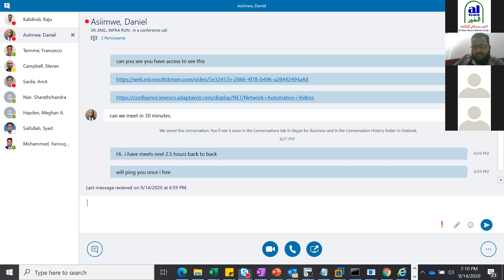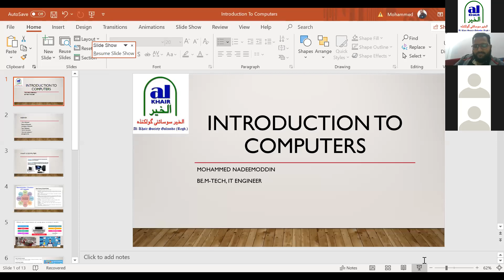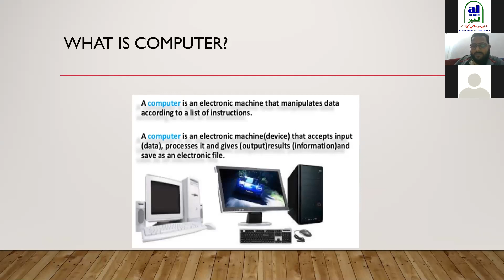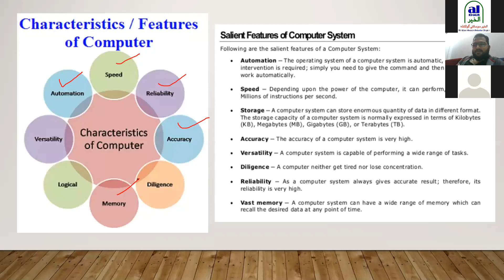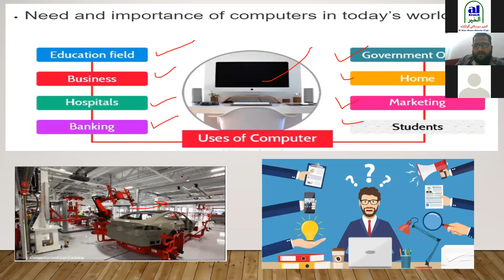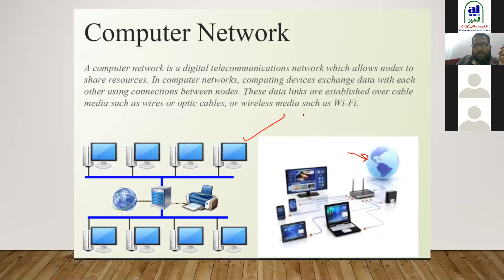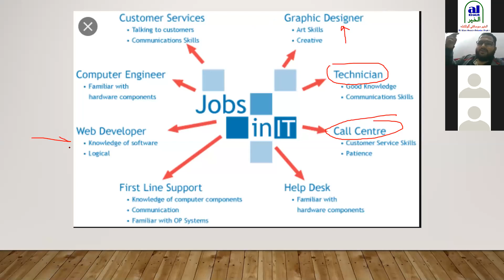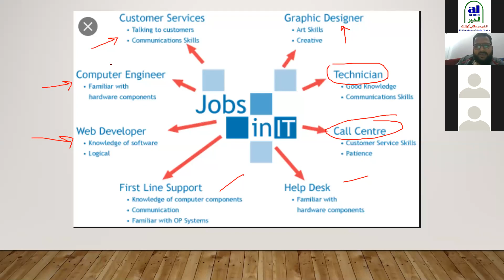AL-Khair Online Computer Course Day -1 sep2020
Free online course for students